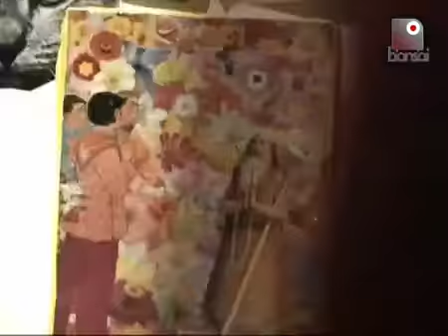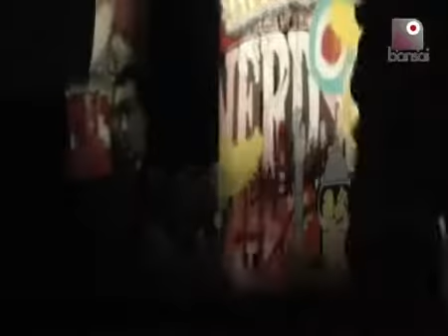Street Art - Design sui muri